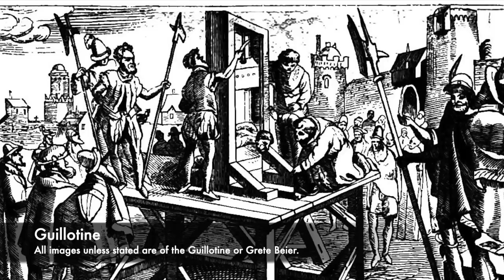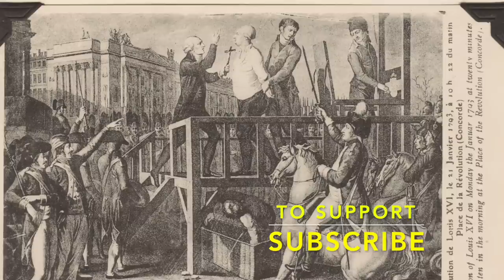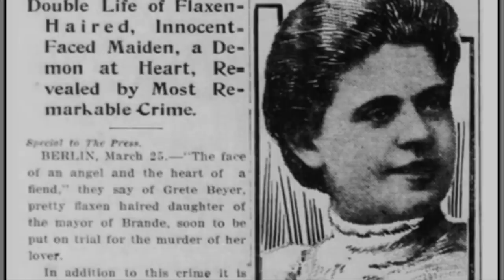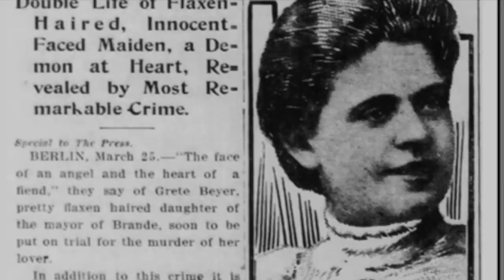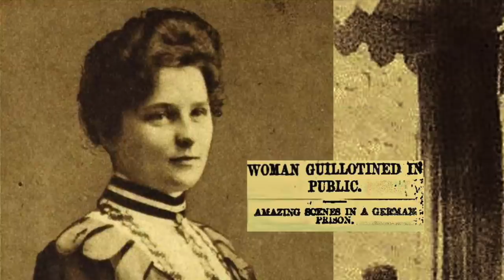The BRUTAL Execution Of The Last Woman Publicly Guillotined In Saxony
Throughout History there have been many public executions performed by different Kings and Queens. Henry VIII during his reign during the Tudor period would hang, draw and quarter a huge number to put others off committing serious crimes. But the final woman to be publicly executed in the Kingdom of Saxony in Germany was Grete Beier, a woman who was a schemer and a terrible criminal. She did not want to marry her fiancee, so she began to plot to kill him despite the fact she could have very easily have left him. Grete poisoned her fiancee the night before the wedding, and then shot him in the mouth. She tried to cover the murder up, staging that her fiancee had taken his own life.

However she had also committed a number of other crimes including theft and embezzlement, and with this suspicion fell upon her. She even stole from her family, but she was arrested and was then placed on trial. Grete Beier despite being just 22 was sentenced to death for the murder of her fiancee, and she was not given a reprieve by the King. She was taken from her prison cell into a courtyard where she was executed by the guillotine, and she was the final woman publicly guillotined in Saxony.

Join us today as we look at, 'The BRUTAL Execution Of The Last Woman Publicly Guillotined In Saxony.'